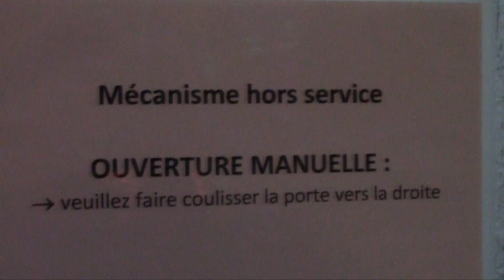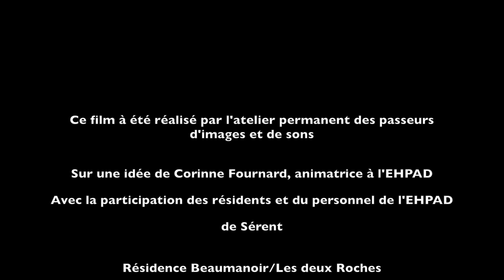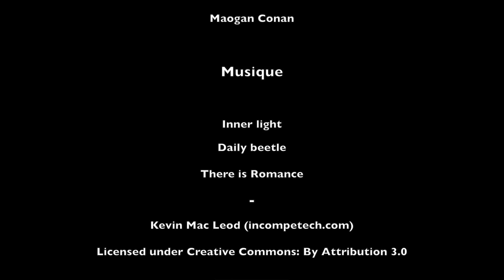Depuis le temps partie qu'on en parlait - Partie 1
Un film de Renée Ménage, Gérard Tougait, Elizabeth Marchand et Mary Le Bel
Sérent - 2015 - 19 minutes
Le 21 janvier 2015, il pleut. C'est le jour de la visite de l'EHPAD des Deux Roches. Accompagnés du personnel, les résidents partent à la découverte du nouvel établissement. Chacun devra choisir sa chambre. Certains se sentent perdus. Il faut prendre déjà des repères, trouver son unité, retenir le numéro de chambre,... Dans ce qui sera le réfectoire, une résidente entonne un refrain connu. L'après-midi se termine, il faut rentrer ce soir, sous la pluie, vers la Résidence Beaumanoir.
C'est le premier film collectif important réalisé entièrement par les amateurs des Passeurs d'images et de sons.